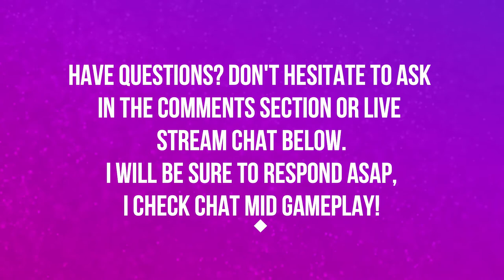BURNING OF TELDRASSIL | PART 2 | ALLIANCE | WORLD OF WARCRAFT BATTLE FOR AZEROTH 🎮🎮🎮